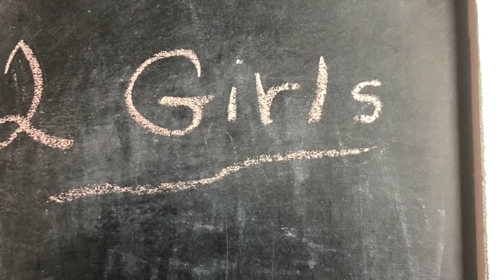Jennifer had an adorable litter of 5 micro mini sheepadoodle puppies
A gorgeous litter of micro mini sheepadoodle puppies, only 2 weeks old!  A perfect litter of black and white hypoallergenic coats.  Dark eyes, 2 female, 3 males, these puppies will mature around 12-22 pounds. Fun, smart, lovable, will be a perfect little companion